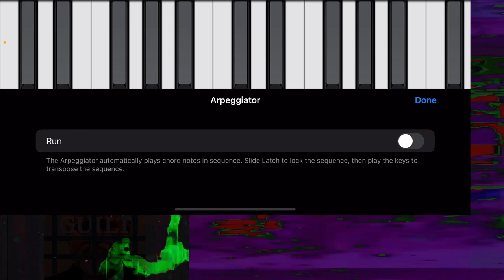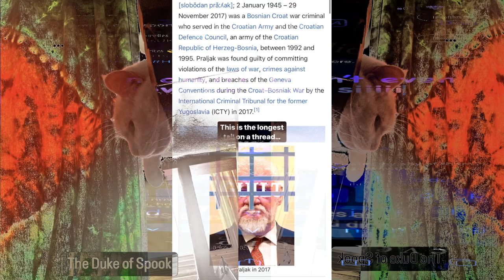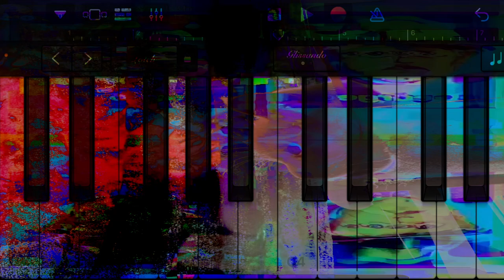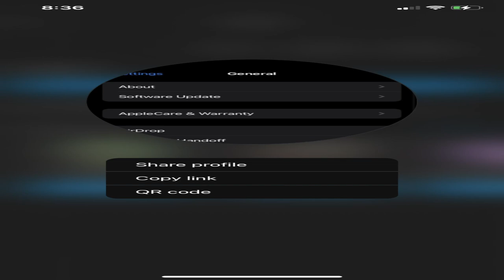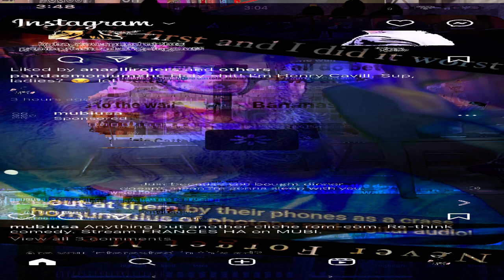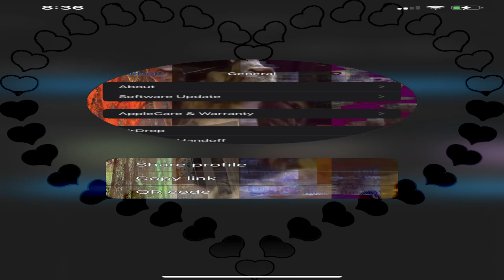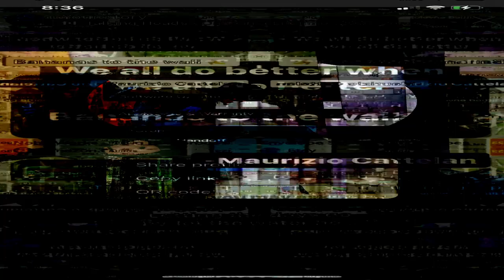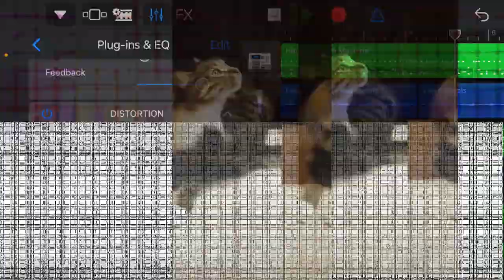[texture_pak_64] grustans medley 1